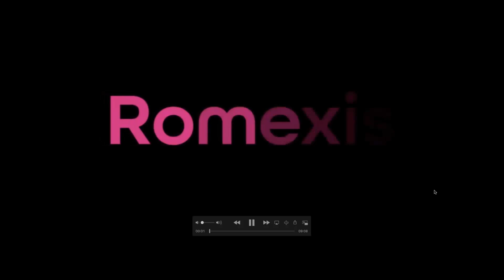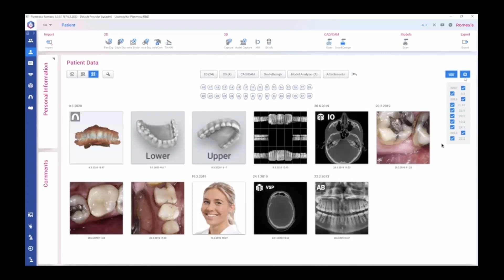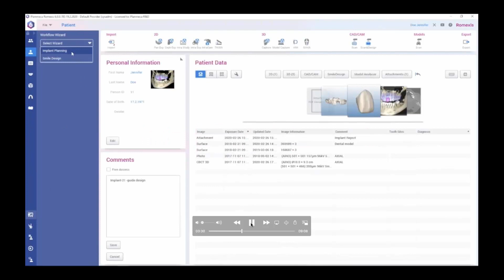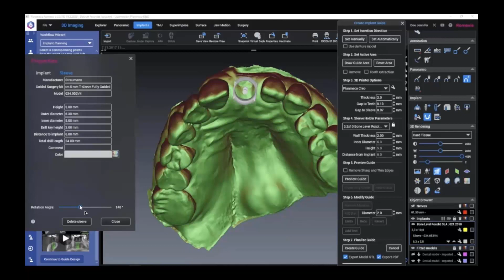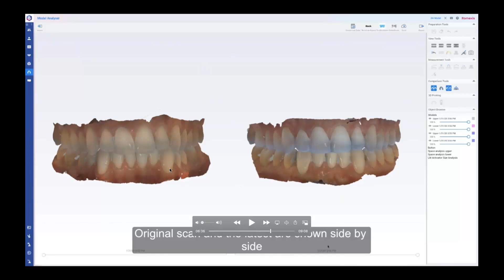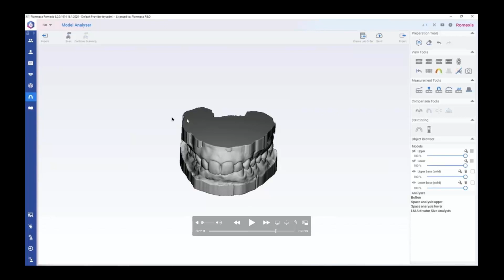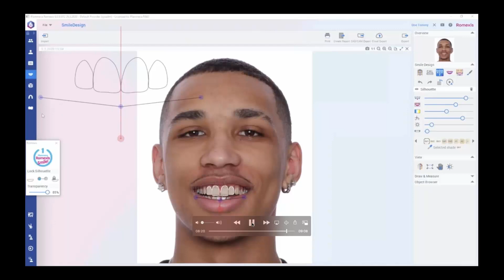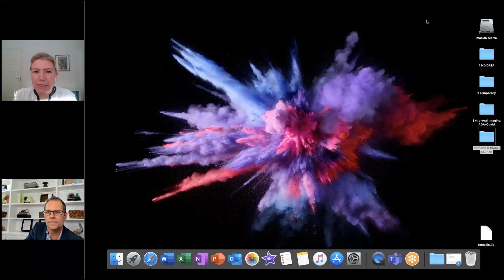Webinar: Romexis 6.0 software benefits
Learn what are the Planmeca Romexis 6 software benefits for you and your practice. Webinar is given by Mr. Brent Garvin, Sr. Product Manager at Planmeca INC, USA.
Romexis 6 software won the Golden A' Design Award on for Interface and Interaction Design Category in 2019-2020.
Webinar recorded 14 May 2020.